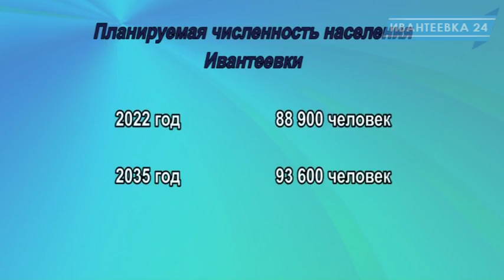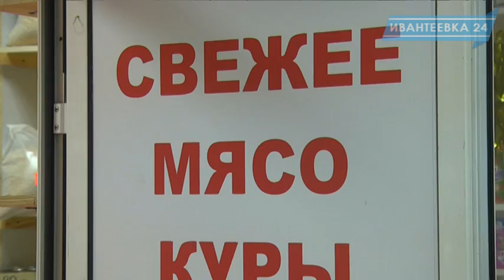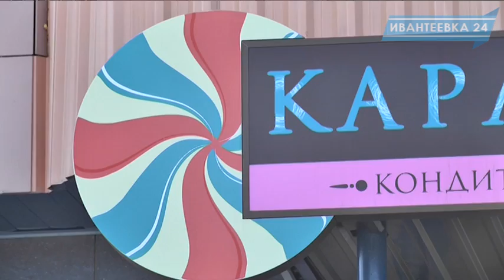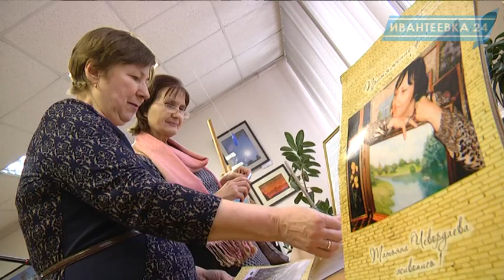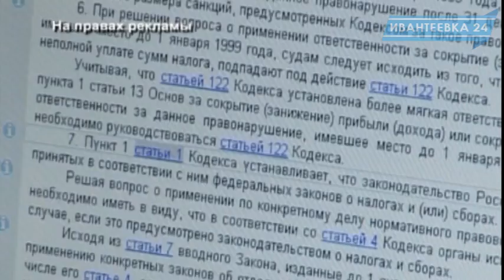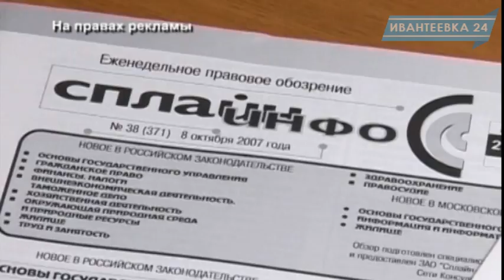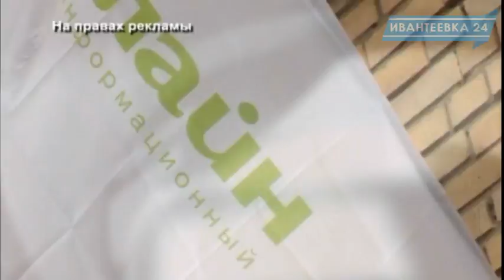Новости Ивантеевки. Выпуск от 19.02.16.